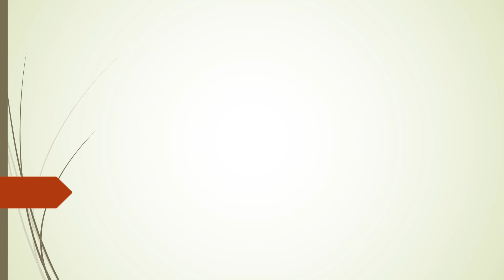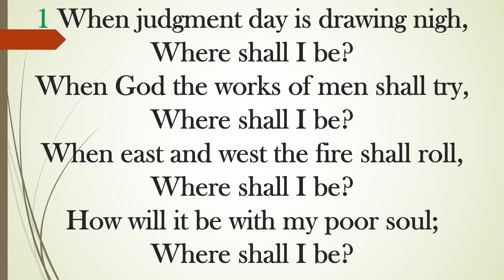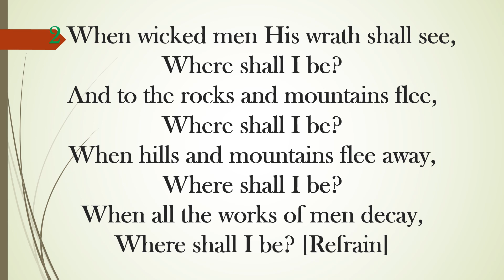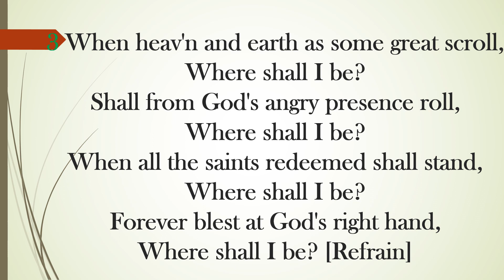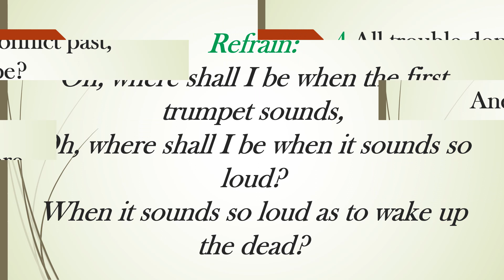Where shall I be ? ll Choor Piece